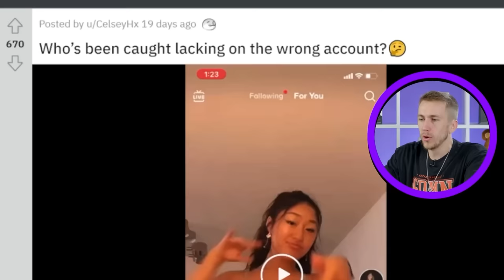Side+ Admin Caught In 4K 📸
Simon/Miniminter/MiniminterShorts